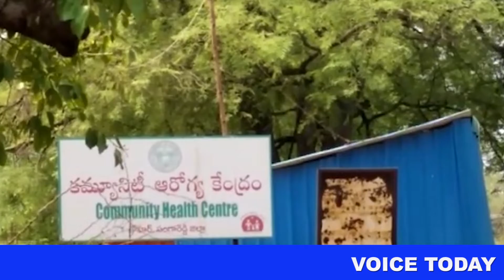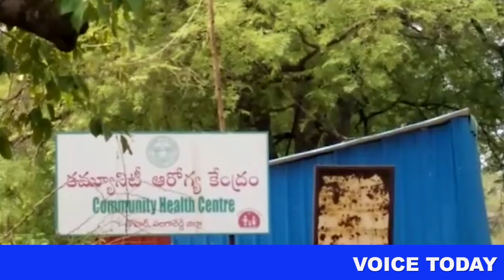KOHIR COMMUNITY HEALTH CENTER MEIN LAPARWAHIYAAN